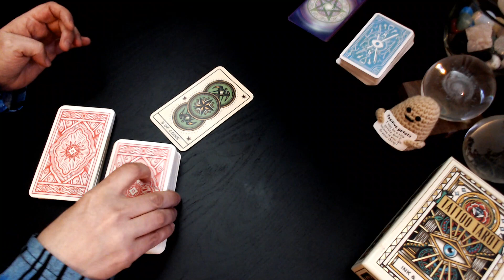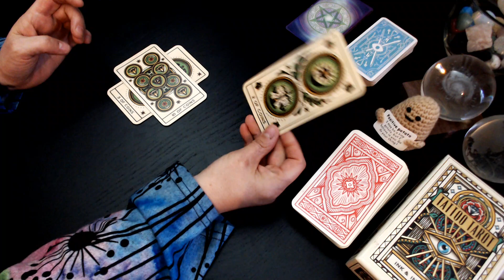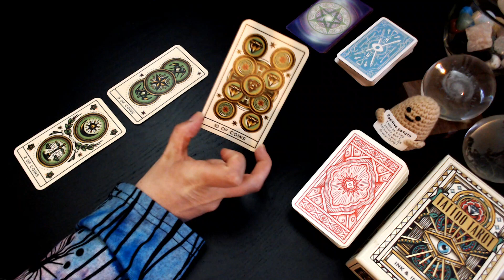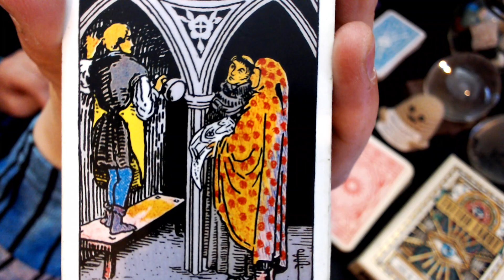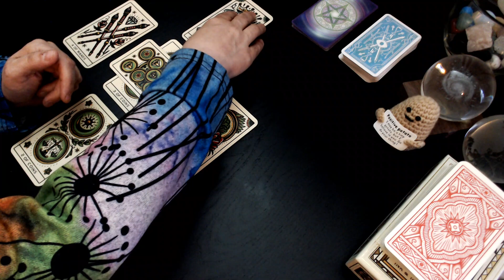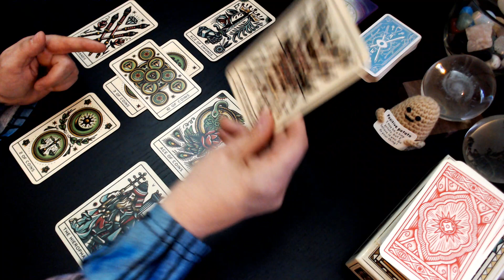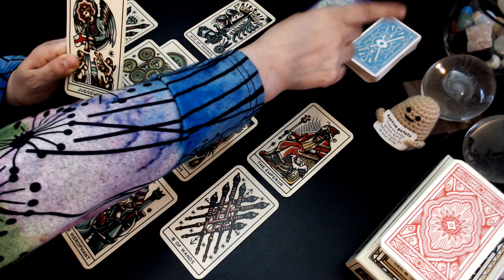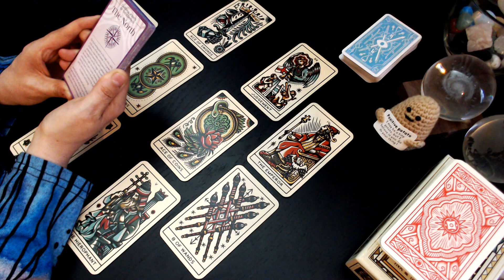CANCER ♋️ Get to Work! * June Tarot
Supporting this channel on Patreon is $5, for this you’ll have access to all the extended readings for all the signs so you can cross-watch for other people and your other placements, plus extended readings for all Soul Connections in separation readings and additional content exclusive to Patreon only.